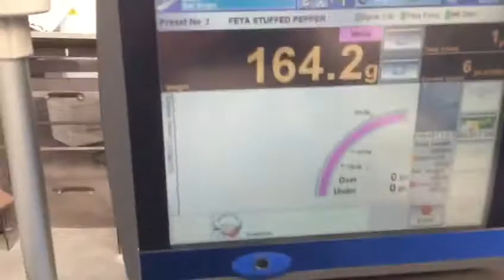ISHIDA DACS Combination Unit. Video 4